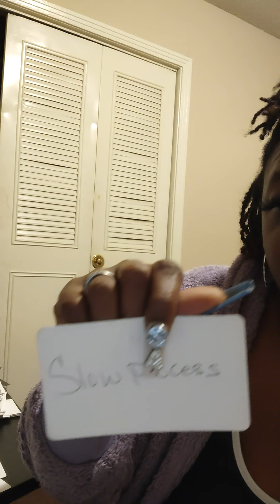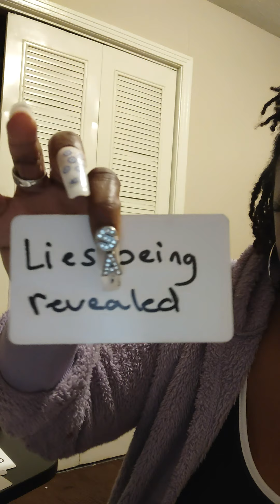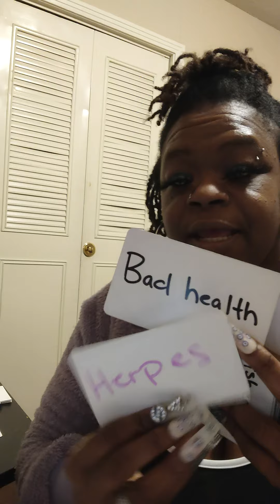Collective reading for Divine feminine only all signs 🙅🏾‍♀️⚖️🙌